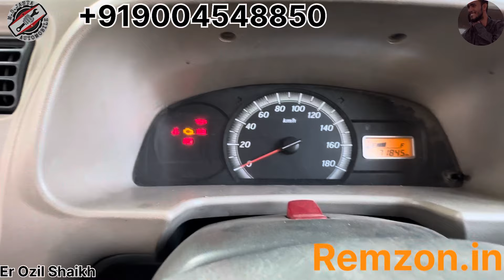B5/B4 Ecco ecm repairing coil problem permanent solution | Maruti Suzuki Ecco denso ecm Ozil Shaikh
Shooting Location- Mumbai Kurla-Santacruz.bandh

Important Point:-

Hello guyz.
1) Ecm Training Class-1 | About power section 1 with supply ic only (40077) | ignition n 12v on sply ic👇

2)Ecm Training Class-2| About power section 2 with injector ic supply (40005) | ignition and main, gnd👇

3) Ecm Training Class-3 | About power section 3 with final this ic most common get faulty| Ozil Shaikh👇👇

4) Ecm Training Class-4 | System ic section 1 with on table checking process without pinout(4587P) Ozil👇👇

5) Ecm Training Class-5 | System ic explain and fault find | 4587P | don't skip video watch full |Ozil👇

8) Ecm Training Class-8 | +12v Supply injector high side Circuit | Magnet marrelli ecm explain| Ozil S.👇👇

9) Ecm Training Class-9 | 21v Supply in injector section of Magnet marrelli ecm | don't skip video Ozil👇👇

10) Ecm Training Class-10 | High side Injector Circuit Feedback of  Magnet marrelli ecm | Clear all dout👇👇

11) Ecm Training Class-11 | Power ic L9132 Magnet marrelli ecm explain section 1 | Maruti fiat etc Ozil.👇👇
12) Ecm Training Class-12 | L9132 mai relay output, 5v out, Processor input | Magnet marrelli ecm | Ozil👇👇

13) Ecm Training Class-13 | L9132 last video of power ic | crank, can, etc pins | Don't skip video Ozil.👇👇

14) Ecm Training Class-14 | Abs control module Supply battery to abs pin | 9409 internal circuit | Ozil.👇👇

15) Ecm Training Class-15 | 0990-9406 power and system ic | abs control module Supply explain | Ozil S👇👇

16) Ecm Training Class-16 | abs module live board voltage checking and explain | Doge abs | Ozil Shaikh.👇👇

18) Ecm Training Class-18 Section 2 | Practical with eps tester and eps module | Don't skip video | Ozil👇👇

20) Ecm Training Class-20 | Low side injector section verna,i20 diesel ecm | Explain 40005 ic and mosfet👇👇